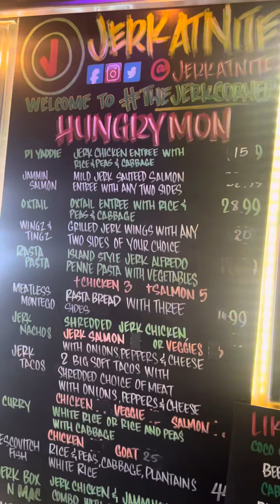Salmon Rasta Pasta with a Oxtail dinner at my new favorite Jamaican spot in the DMV